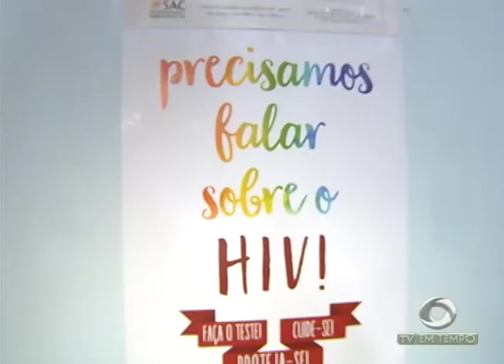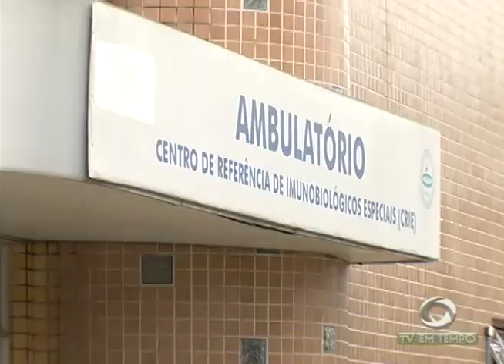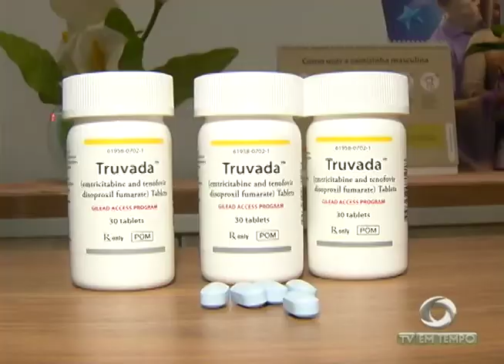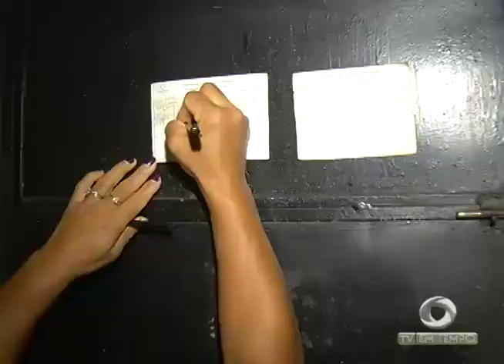Ações de combate as doenças transmitidas pelo Aedes Aegypti são intensificadas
02º BLOCO JORNAL 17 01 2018 - Ações de combate as doenças transmitidas pelo Aedes Aegypti são intensificadas